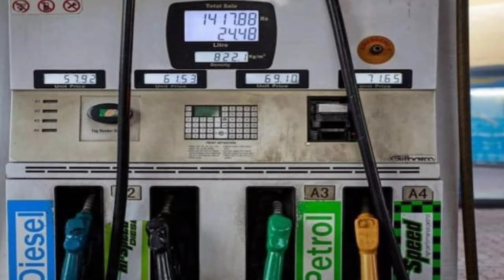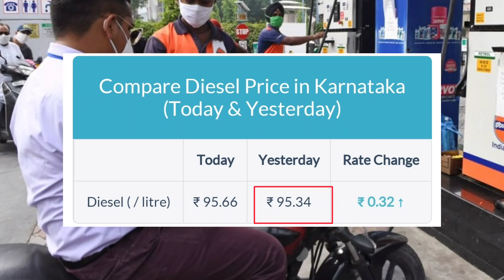🔥⬇️ Breking | Today Gold Price Falls Down | Today 22 and 24 Caret Gold Price